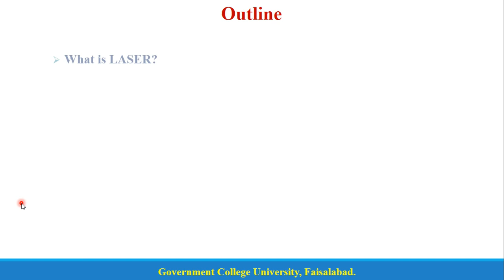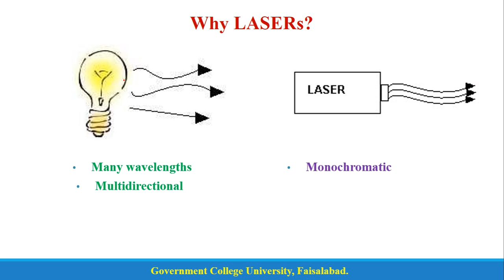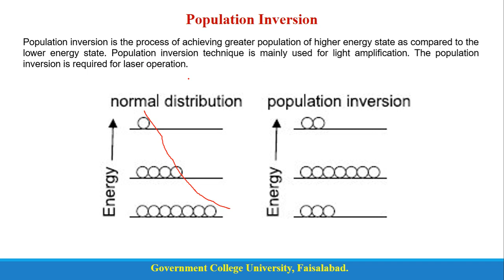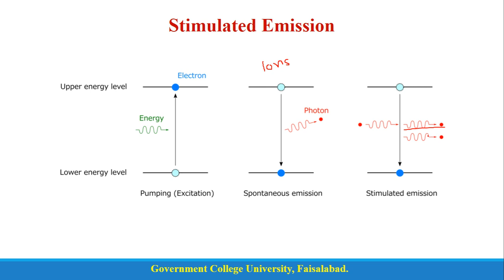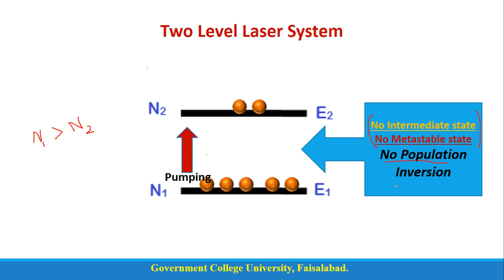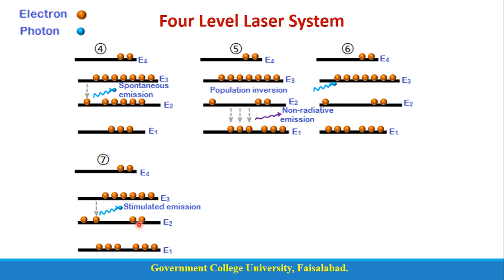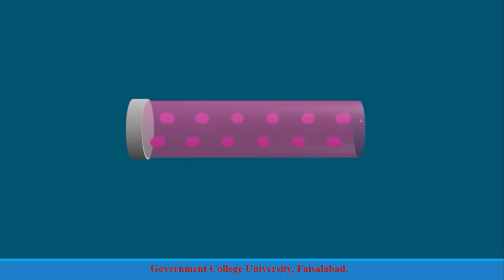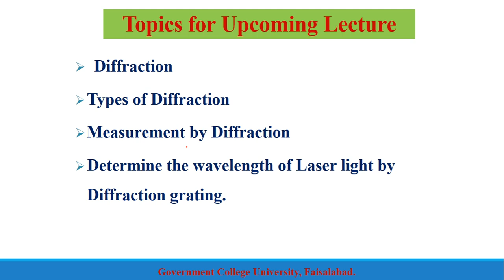Atomic & Nuclear Physics Lab Course Lecture # 2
This Lecture covers the basics of Laser Physics. It deals with the construction, working and application of laser.